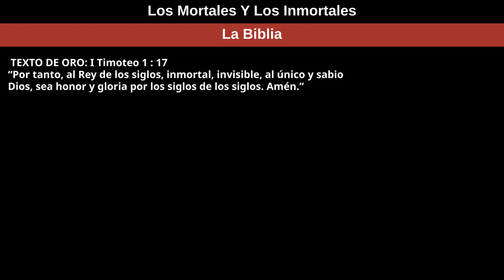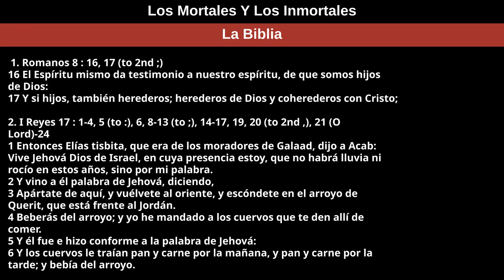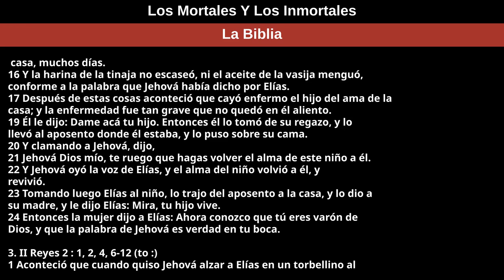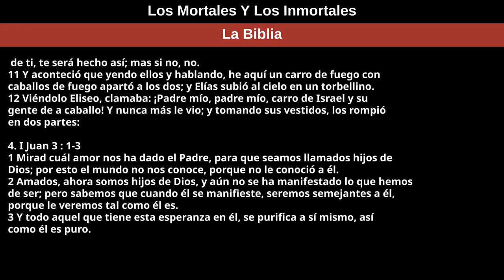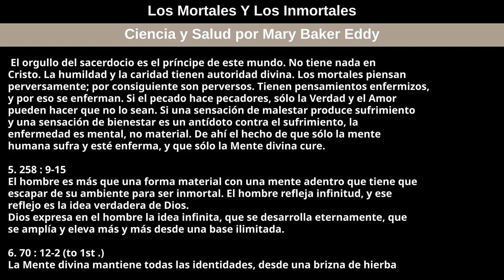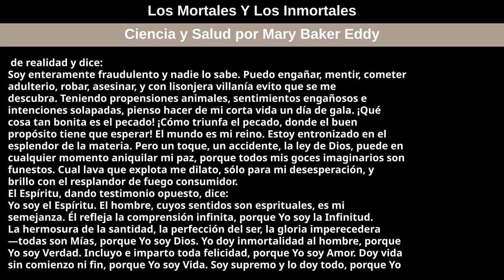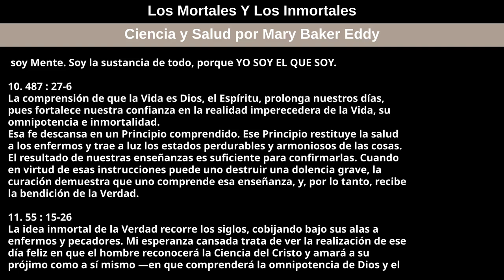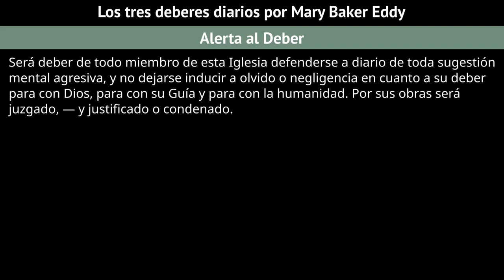14 de mayo de 2023 — Los Mortales Y Los Inmortales